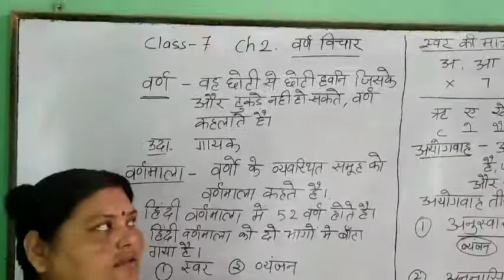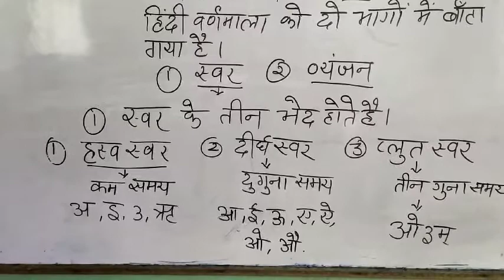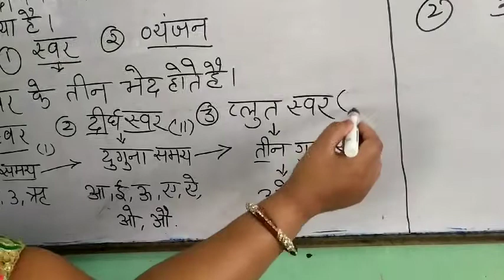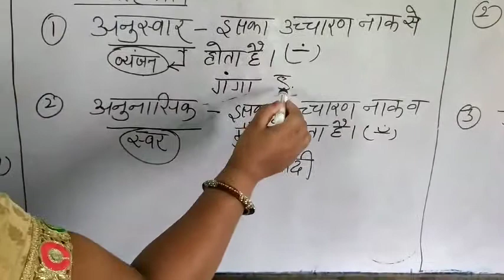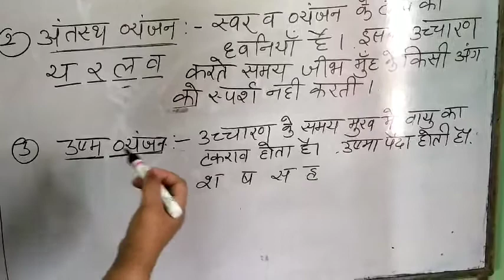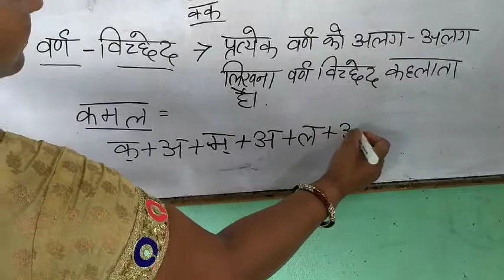Class 7 Hindi Gr Ch 2